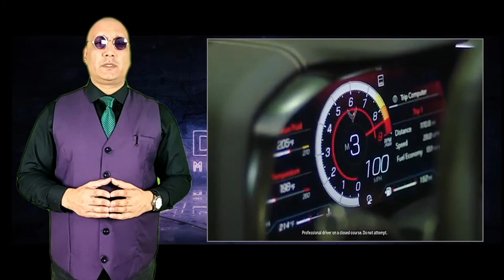10 Things You Probably Didn't Know About The 2022 Corvette C8 Z06.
The 2022 Corvette Z06 is the much anticipated Z06 version of the already massively popular C8 Corvette.
GM has just released details about the supercar killer. And here are 10 things you probably did not know about it.